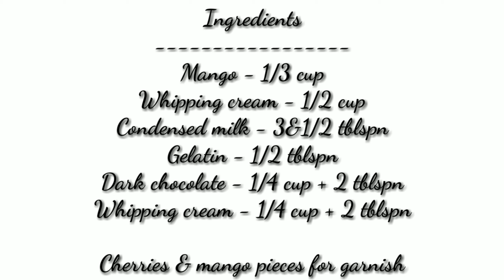ഇത് ഇത്ര ടേസ്റ്റി ആയിരുന്നോ || Choco mango mousee recipe || No bake, simple & delicious dessert..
Simple and tasty dessert_Choco mango mousee.

Ingredients
Mango - 1/3 cup

Condensed milk - 3&1/2 tblspn

Gelatin - 1/2 tblspn (optional)

Dark chocolate - 1/4 cup + 2 tblspn

Whipping cream - 1/4 cup + 2 tblspn

Cherries & mango pieces for garnish